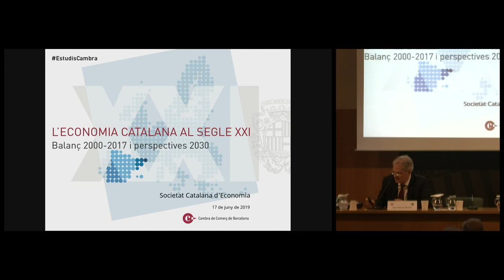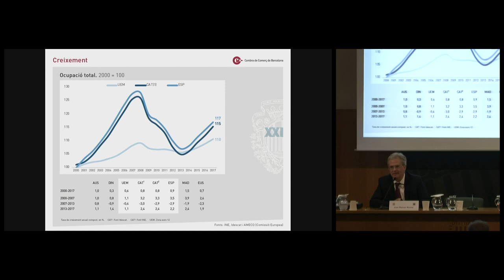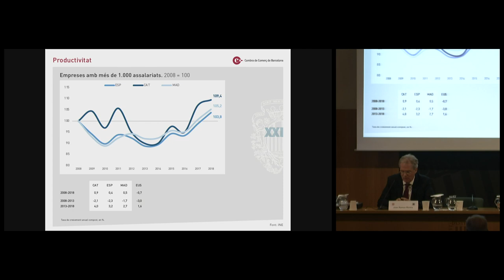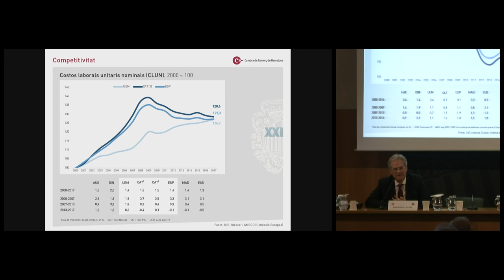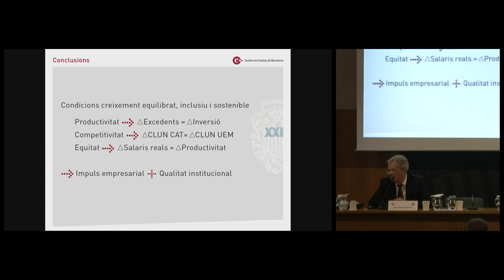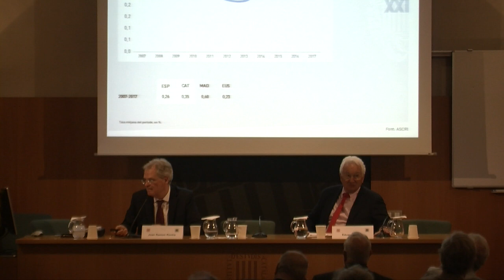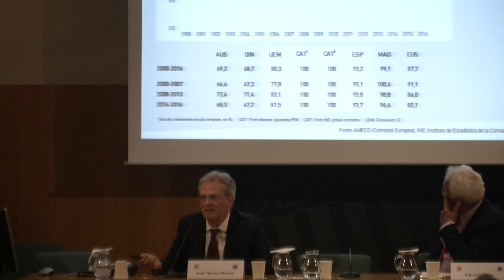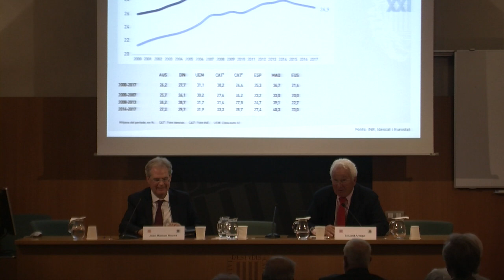Conferència L’economia catalana al segle XXI. Evolució i perspectives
A càrrec de Joan Ramon Rovira, economista.

L’objectiu de l’estudi és analitzar l’evolució de l’economia catalana en el temps transcorregut del segle XXI –des de la integració en la Unió Econòmica i Monetària Europea fins a l’últim exercici amb dades disponibles al tancament de la publicació–, tot fent una comparació amb les principals economies de la zona de l’euro i el conjunt de l’economia espanyola.